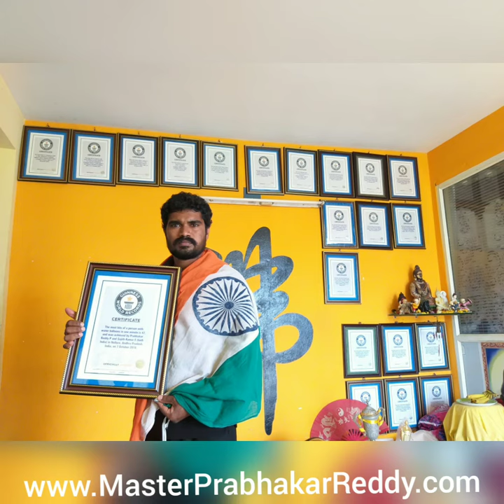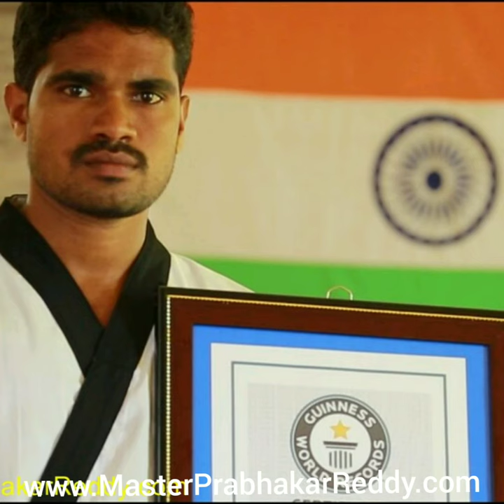Indian Martial arts School of Legends Academy made here champions+919849465401 Master PrabhakarReddy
కుంగ్-ఫు షావోలిన్ భారతీయ షిఫు మాస్టర్ ప్రభాకర్ రెడ్డి నెల్లూరు షావోలిన్ కుంగ్-ఫు

ఇంటర్నేషనల్ మార్షల్ ఆర్ట్స్ ఎక్స్‌పర్ట్ 27 గిన్నిస్ బుక్ ఆఫ్ రికార్డ్స్ హోల్డర్ మాస్టర్ ప్రభాకర్ రెడ్డి ఒక అంతర్జాతీయ బ్లాక్ బెల్ట్ 6 డాన్, 29 సంవత్సరాల మార్షల్ ఆర్ట్స్ అనుభవజ్ఞుడైన నిపుణుడు మాస్టర్ ప్రభాకర్ రెడ్డి ప్రపంచ స్థాయి విద్యార్థులకు 4,09,000 కంటే ఎక్కువ బోధించారు. మరియు ఇండియన్ మార్షల్ ఆర్ట్స్.

మాస్టర్ ప్రభాకర్ రెడ్డి
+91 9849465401